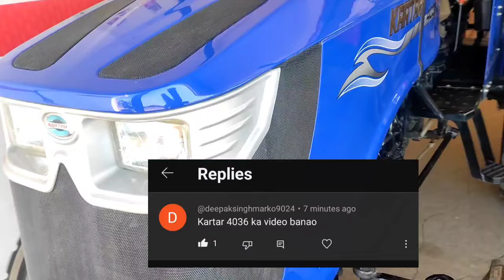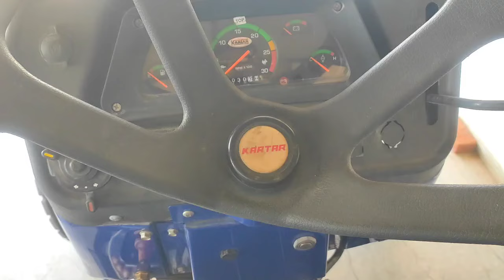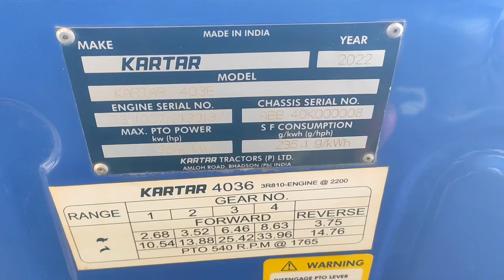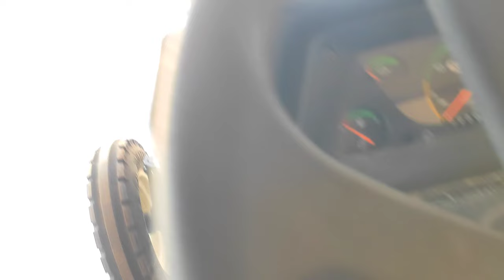अब महंगे ट्रैक्टर कोन पूछेगा🤔🤔जब लंच हुआ Sonalika का डुप्लीकेट सस्ता ट्रैक्टर किर्लोस्कर इंजन के साथ